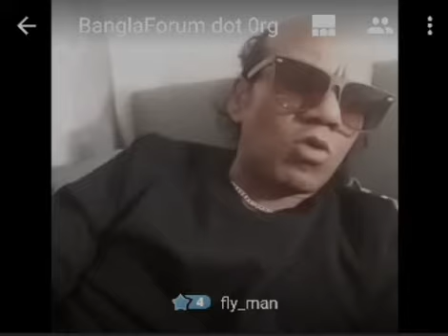fly love samia